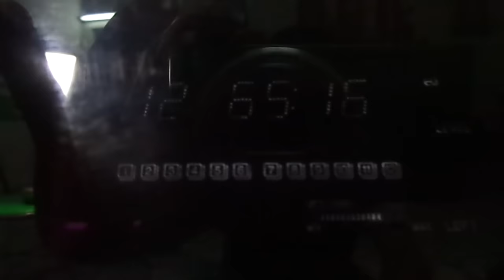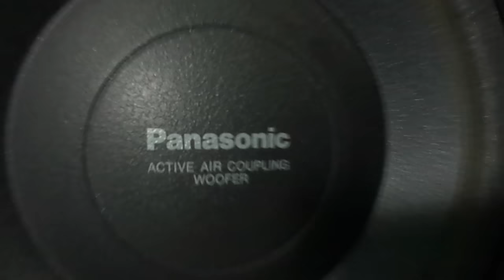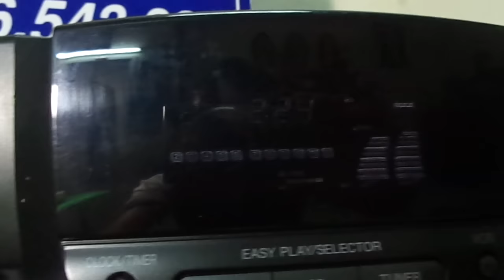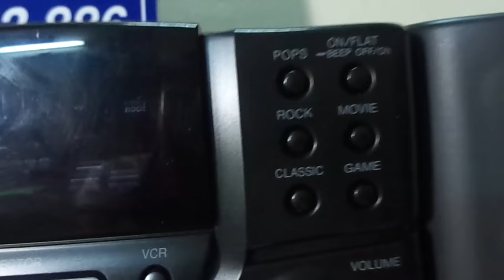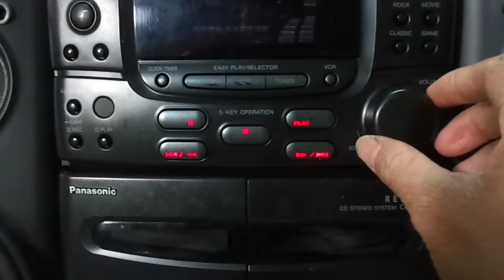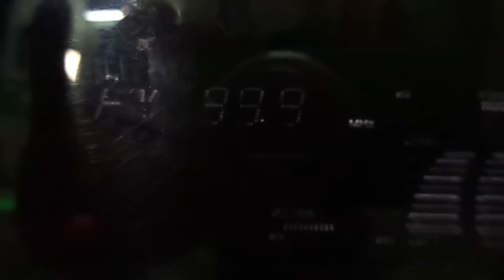Dàn trung panasonic CH303 - âm chi tiết - Hàng nội địa japan - [ Hết Hàng] LH 036.6543.886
Toàn Mini
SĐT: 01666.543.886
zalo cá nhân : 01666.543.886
địa chỉ : Phước Thái - Long Thành - Đồng Nai